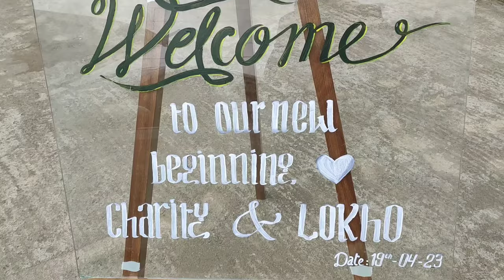Our wedding ceremony🤵👰❣️//19th April 2023.